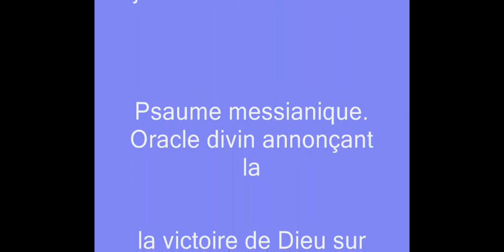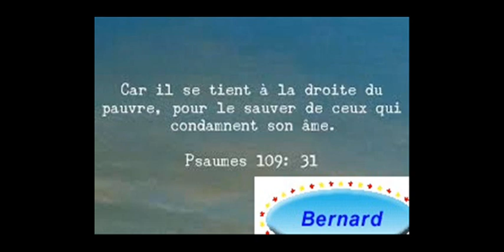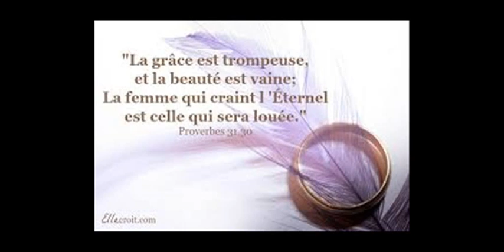Psaume 109 Contre les jalousies dans le travail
Psaume 109 : Contre les jalousies dans le travail***Psaume messianique.
 bénis